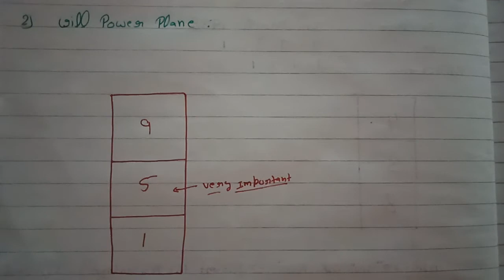Will Power Plane in Loshu Grid | Will Power Plane in numerology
This channel is based on Loshu Grid Numerology. Numerology is a Ancient Science that helps you to reveal the unanswered questions of your life. Join Us..